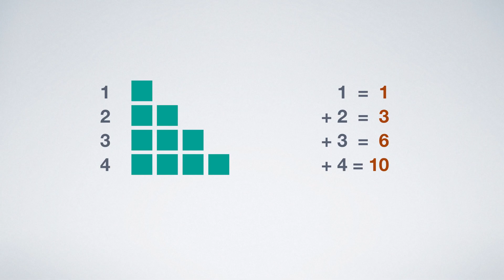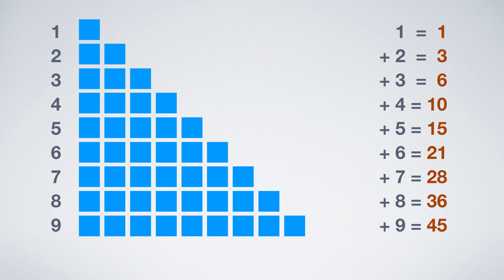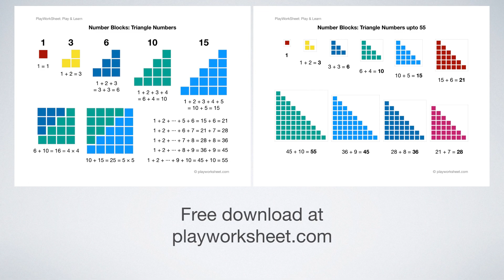NumberBlocks: Triangle Numbers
Triangular numbers, or triangle numbers, are a sequence of numbers that can be represented by a pattern of objects arranged in an equilateral triangle. The numbers of this sequence are 1, 3, 6, 10, 15, 21, 28, 36, and so on. The n-th triangular number is equal to the sum of the n natural numbers from 1 to n. The concept of triangle numbers is introduced to kids in secondary school. But this knowledge is quite useful for kids in fifth grade and above to solve many other math problems. Learning triangle numbers can help kids develop their ability to recognize patterns, understand number formulas, and discover relationships between geometric shapes and numbers.

This worksheet shows the first few triangle numbers illustrated by number blocks and their corresponding calculations. It is easy to see the pattern that one more block is added to the next row, and the sum of the consecutive numbers makes triangle numbers. Another interesting fact is that the sum of two adjacent triangle numbers makes a square number. With the help of this sheet, kids can have a deep understanding of triangle numbers. It is also a great tool to help kids recognize patterns and work out the corresponding rules.